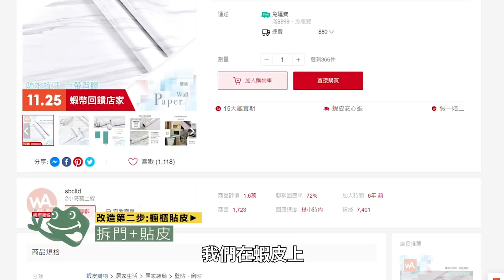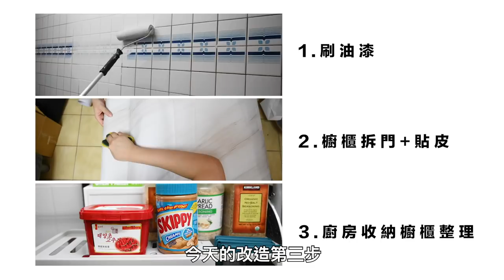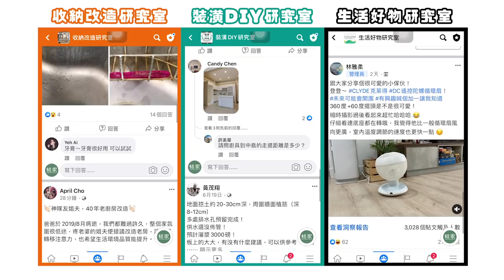老廚房大改造，裝修+收納DIY改造2日舊變新！20年櫥櫃貼皮變時尚，收納盒混搭整理，打造優雅白色系廚房！｜收納改造研究室｜蛙家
老舊廚房刷漆改色，再把櫥櫃貼皮更換風格，只要兩天就可以煥然一新！
搭配宜得利跟大創的收納盒，統一色系讓空間感更一致，還有改造跟收納小重點，一起看看吧！

📍 影片目錄
00:00｜影片開始
00:39｜第一步：刷漆改換牆壁顏色
01:27｜第二步：櫥櫃貼皮
04:07｜翻新廚房的改造小重點
05:01｜第三步：廚房收納櫥櫃整理
09:06｜廚房收納小重點